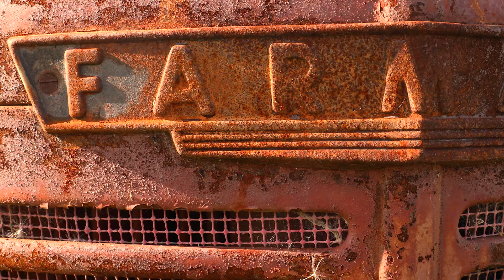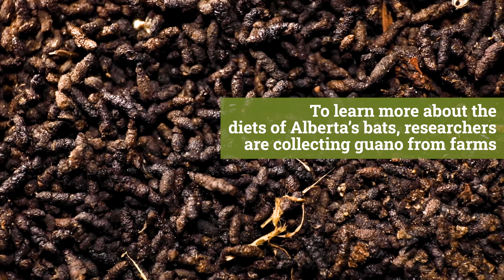How Bats Help Farmers | Bat-Friendly Agriculture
Bats provide a valuable service to agriculture by eating insects, including many crop pests and biting flies that bother livestock. Bats consume thousands of insects each night, reducing pest numbers, and their presence can even discourage moths from laying eggs on crops.

This natural pest control can help farmers save money, reduce crop damage, and improve cattle health by lowering insect harassment. Bats’ pest control is valued at billions of dollars annually in North America.

In Alberta, researchers are also studying bat guano. By analyzing DNA in droppings, they can identify both the bat species and the insects being eaten, providing insights that may guide future practices benefiting both ranchers and bats.

Bats play an important role in ecosystems and agriculture. Supporting bat-friendly farming helps wildlife while also supporting Alberta’s agricultural future.